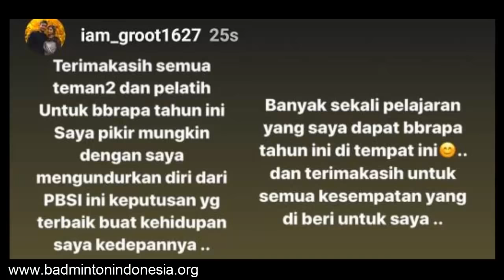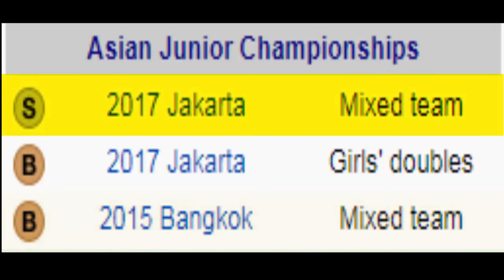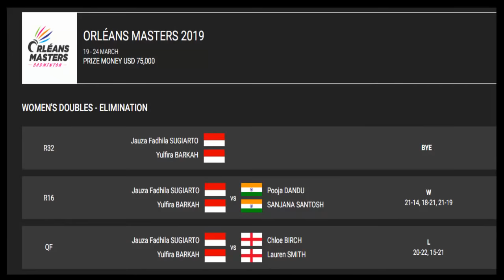JAUZA SUGIARTO MEMUTUSKAN KELUAR DARI PELATNAS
Sahabat kece dan BL.. kabar mengejutkan dari  atlet bulutangkis muda peraih medali perak kejuaraan dunia  junior 2017 di sektor ganda putri jauza fadhila sugiarto.. adik kandung tommy sugiarto memutuskan mundur dari pelatnas diusia 20 tahun..
Ya melalui insta story akun instagram pribadinya jauza mengumumkan pengunduran dirinya pada  rabu 20 november  tengah malam
"Terima kasih semua teman-teman dan pelatih untuk beberapa tahun ini. Saya pikir mungkin dengan saya mengundurkan diri dari PBSI, ini keputusan yang terbaik buat kehidupan saya kedepannya,
 "Banyak sekali pelajaran yang saya dapat beberapa tahun ini di tempat. Dan terima kasih untuk semua kesempatan yang diberi untuk saya."
 "Semua berharap semoga sektor ganda putri bisa terus maju dan sukses kedepannya untuk Indonesia," tutur Jauza Fadila.
Ya Jauza fadhila sugiarto adalah atlet bulutangkis potensial, sejak tahun 2014 jauza sudah bergabung dengan tim kejuaraan Asia & kejuaraan dunia junior.. dan akhirnya resmi menjadi atlet pelatnas sejak tahun 2017.. selama berkarier dibulutangkis jauza yang specialis ganda putri ini pernah berpasangan dengan Apriyani Rahayu, Ribka sugiarto dan terakhir menjadi partner Yulfira barkah..yang juga pasangan dia saat dikelas junior.. selama mengikuti kejuaraan dunia Jauza pernah meraih medali perunggu tahun 2016 bersama Yulfira Barkah & juga medali perak bersama Ribka Sugiarto tahun 2017 dinomor  individu, sementara untuk tim beregu jauza dkk pernah mempersembahkan medali perak tahun 2014 & 2015 sementara dikeujaraan asia jauza pernah meraih perunggu dinomor perorangan bersama  Ribka sugiarto tahun 2017 dan di Tim beregu Jauza dkk pernah meraih medali Perunggu tahun 2015 dibangkok & medali Perak ditahun 2017
Ya sepanjang tahun 2019 ini memang prestasi Jauza dan partnernya kala itu Yulfira barkah tidak sebagus ditahun 2019..
Sepanjang 2019 yulfira/jauza hanya pernah 2 kali menembus babak perempat final di turnamen Malaysia Masters & Orleans Masters.. selebihnya mereka selalu kalah dibabak pertama atau 16 Besar..
Ya.. banyak BL yang mengaitkan  Mundurnya jauza dari Pelatnas juga karena Bullyan Netizen yang begitu deras mengalir kesosok adik tunggal putra Tommy Sugiarto tersebut.. dan memang harus diakui..bahwa Komentar tidak sehat dan cenderung Negatif memang sudah menjadi habit Netizen Olahraga bulutangkis Indonesia disaat sang atlet mengalami penurunan prestasi,, bukan hanya Jauza, fitriani ,Gregorian mariska, bahkan beberapa atlet yang sudah banyak mempersembahkan gelar juara seperti greysia polii atau  jonatan Christie atau fajar/alfian juga kerap menjadi bulan bulanan Nietizen penyebar kebencian.. memang bukan hal yang Bijak dan kadang mempermalukan bangsa ini.. disaat BL Negara lain saling support saat atlet mereka gagal.. dinegara kita justru menjadi bahan cemoohan & lelucin yang menyakitkan…
Namun ..kita berharap bukan karena itu alas an jauza mendur dari pelatnas.. namun karena dia memiliki rencana tersendiri kedepannya yang menurut jauza lebih bagus dan baik untuk dia..
Selamat  merintis karier barunya diluar pelatnas jauza..semoga ini menjadi keputusan yang tepat untuk kamu dan kit aakan menunggu kabar membanggakan dari seorang jauza fadhila sugiarto dikemudian hari.. kita yakin kamu pasti bisa